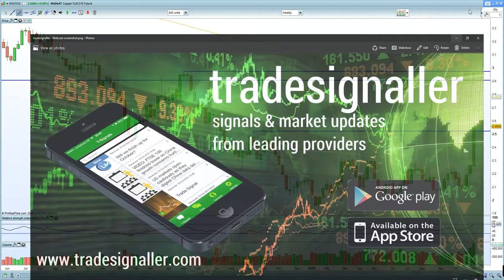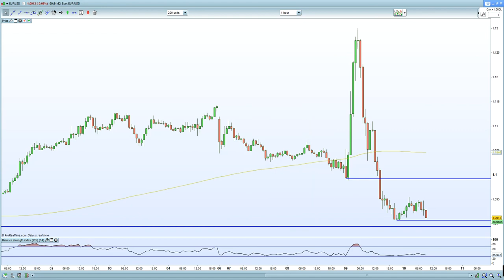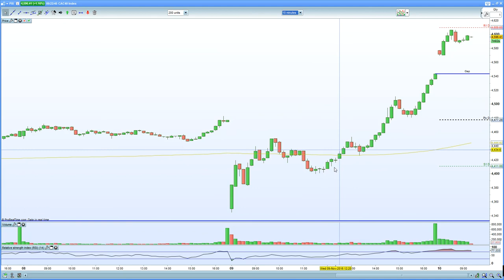Trumps fiscal stimulus send FTSE 100 to 7000 and DAX 30 to 10800